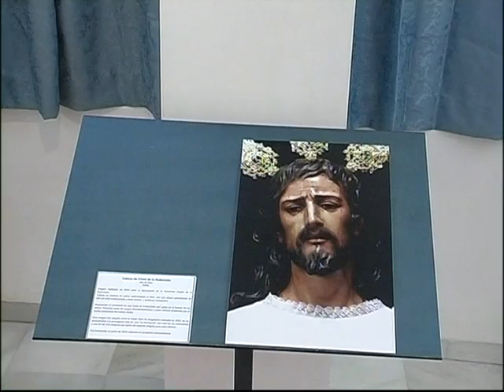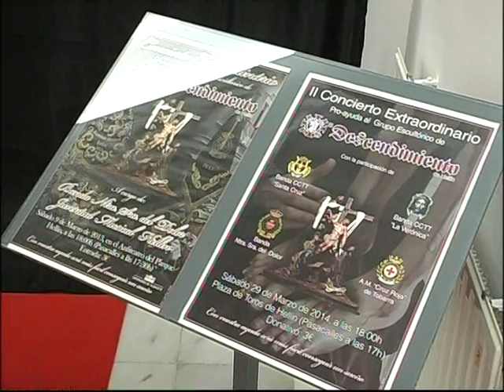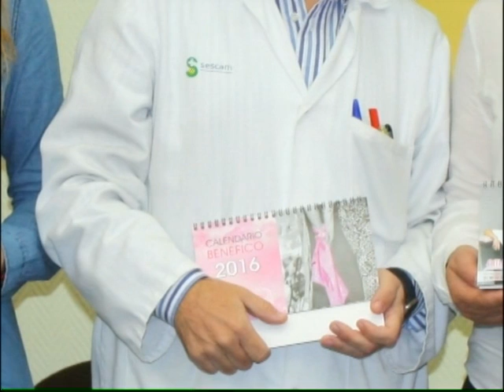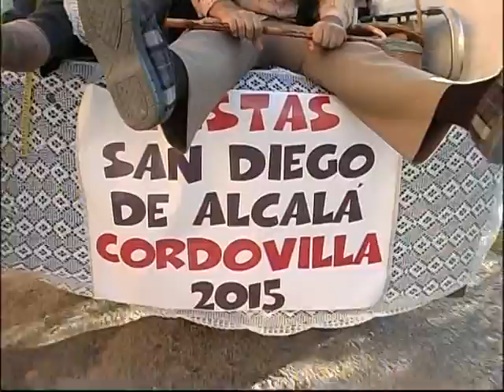Informativos Tv Hellín 13.11.15